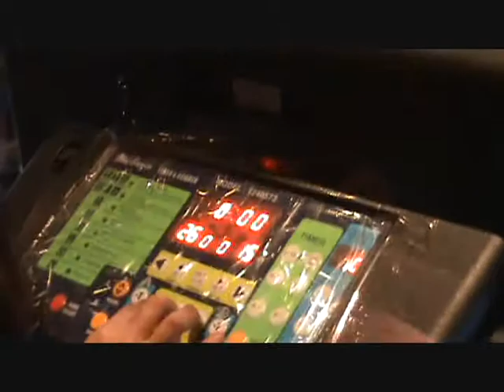Macuil Vs S. Ballers FINAL Juvenil Varonil 2010 Pt. 2/2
Torneo De Cuajimoloyas
Noviembre 2010
Juvenil Varonil
FINAL
Macuiltianguis Vs. Shatto Ballers
Toberman RC
Los Angeles, CA
Pt. 2/2